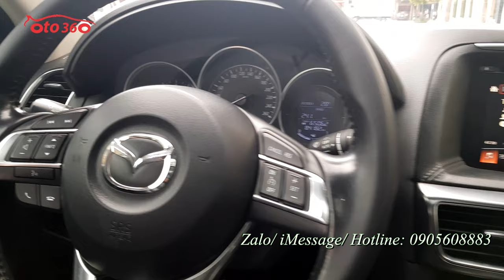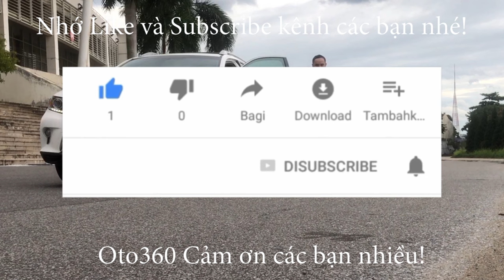Bán xe SUV 5 chỗ rất mới Mazda CX5 2.5 AT 2017 Facelift tên tư nhân, biển Hà Nội full lịch sử bảo d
Bán xe Mazda CX5 2.5 AT sản xuất cuối năm 2016, đăng ký năm 2017, tên tư nhân, biển Hà Nội. Fom mới Facelift ( phanh tay điện tử). Xe đẹp mới lăn bánh chuẩn hơn 8 vạn km ( cam kết không tua, Full lịch sử bảo hành, bảo dưỡng hãng) dàn lốp theo xe còn nguyên, lốp sơ cua chưa hạ.
Bản full: xe được trang bị động cơ xăng 2.5L, hộp số tự động, 1 cầu, nội thất da cao cấp ghế điện nhớ ghế 2 vị trí, khoá thông minh, đề nổ, Stas/Stop, vô lăng bọc da tích hợp các phím điều khiển, kiểm soát hành trình, ga tự động, Crucontro, cửa nóc, điều hoà tự động 2 vùng độc lập, đầu DVD, camera lùi, cảm biến lùi, lazang đúc R19, cảnh báo áp suất lốp…
Xe rất chuẩn, đẹp, cam kết keo chỉ nguyên bản, máy móc nguyên bản, không lỗi gì.